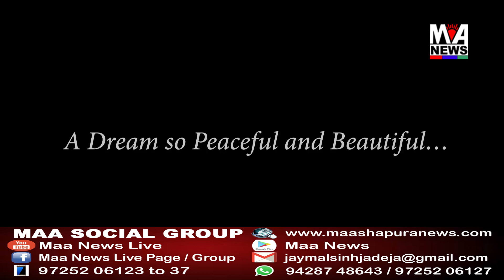લોકડાઉનની સ્થિતિ વચ્ચે કચ્છના વાતાવરણમાં પણ પલટો જોવા મળ્યો હતો..